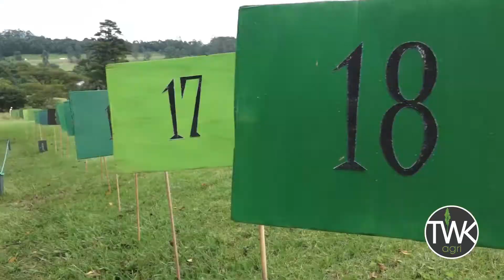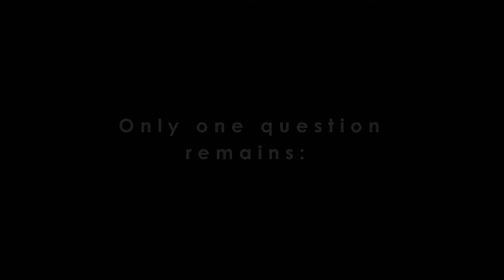TWK Agri Golf Classic '19 - Pietermaritzburg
Highlights of the TWK Agri Golf Classic 2019 held at Victoria Country Club in Pietermaritzburg.